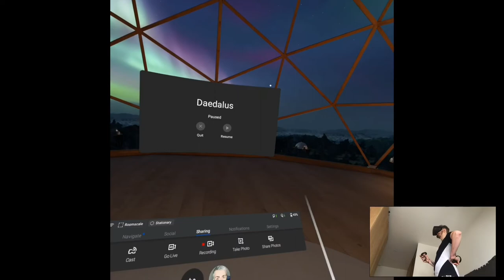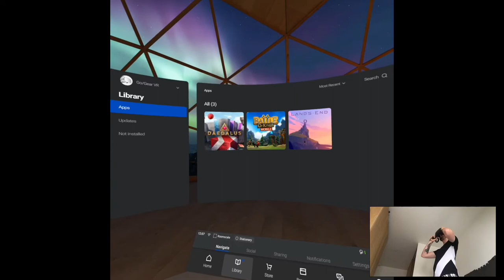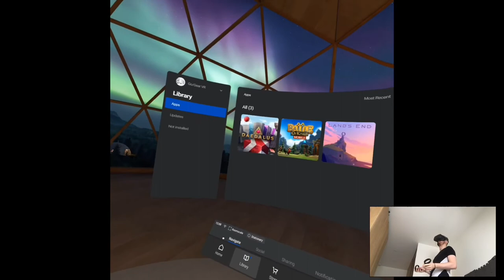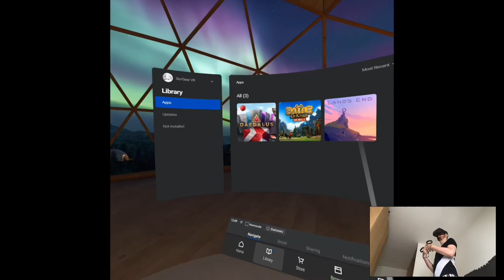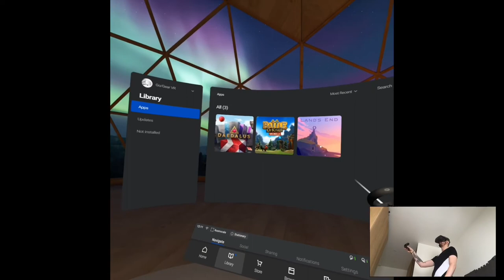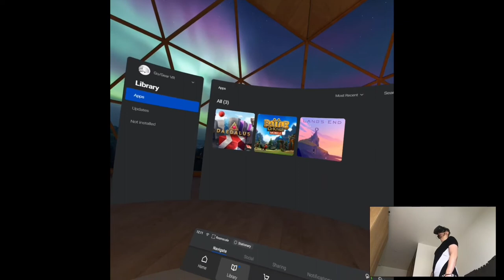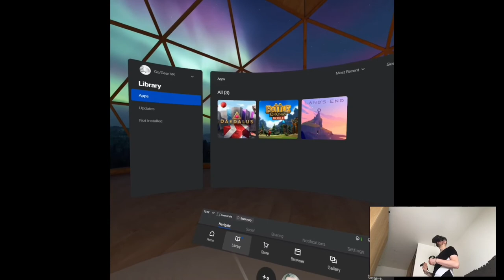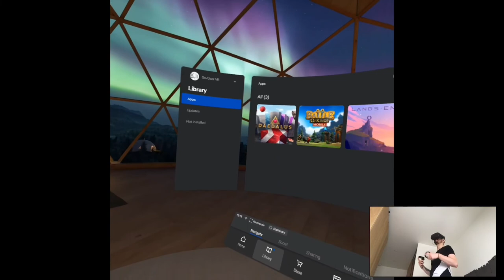Daedalus (Ending) | Part 2 Playthrough | Oculus Quest VR (Go/Gear VR)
Hi

Let's just end that playthrough and fastly move on from this crap, another one down with those stupid audio issues, it's like as if the Quest recordings were not bad enough to edit, some just amplify it to the extreme. Nothing much to update kinda, I'm looking at the Link software release date and Oculus cable for that, if I'd be predicting the rest of the year I'd say mid-November Link will be available and the cable like mid-December or early 2020. I'm following that because my channel upgrade to PC is kinda inevitable (I think, I'm not sure still). It's just still too early to tell and again it's a bit scary to do anything without stable job lol, in the past I've done some sudden moves and then I had to pay for it so now I'm just taking it slow.